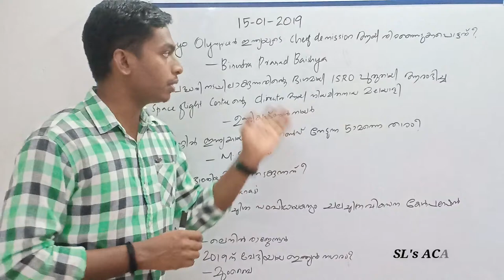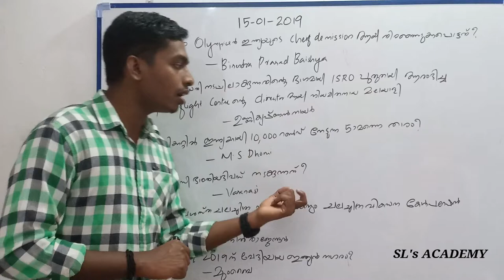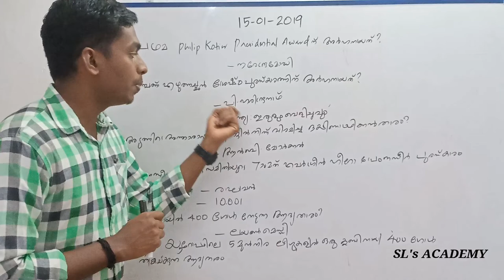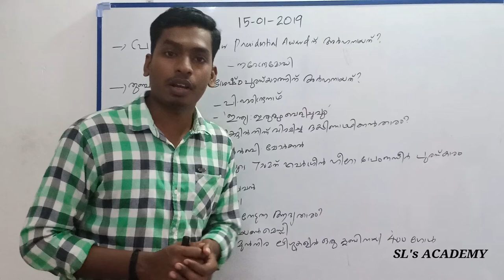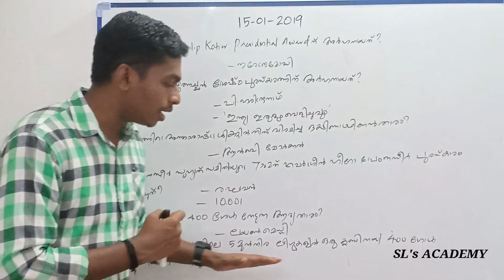15-1-2019 / Daily Current Affairs / VEO / UNIVERSITY ASSISTANT / SSC / RPF / ICDS / PEON